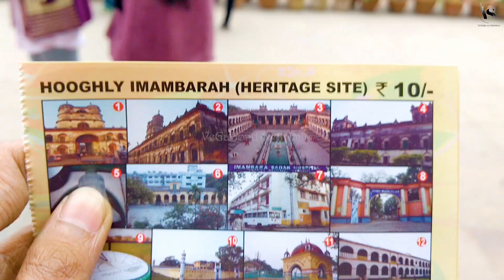||BANDEL CHURCH||&||HOOGHLY IMAMBARA||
Bandel Church
Entry Fee- Free
Open- 08:00am - 4:50pm

Hooghly Imambara
Entry Fee- 10/-
Monday to Sunday open -08:00am - 5:30pm